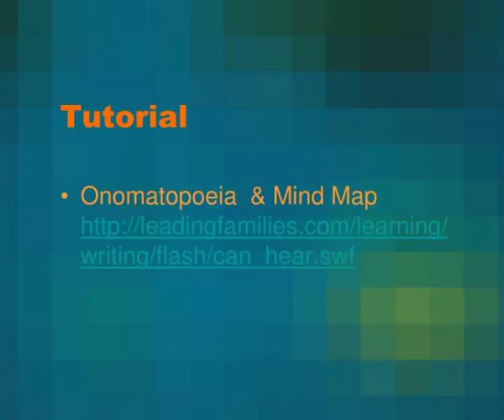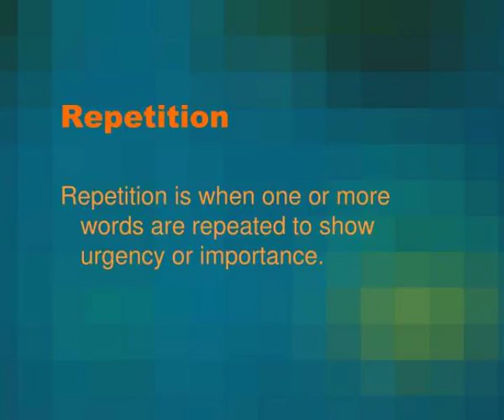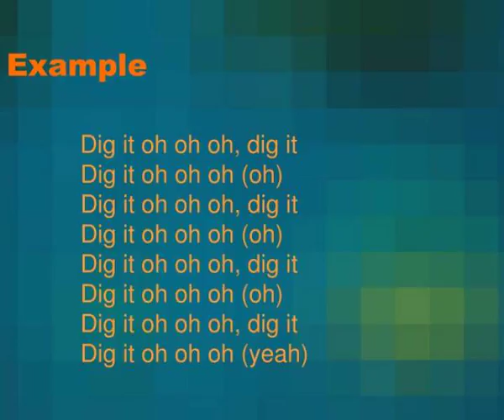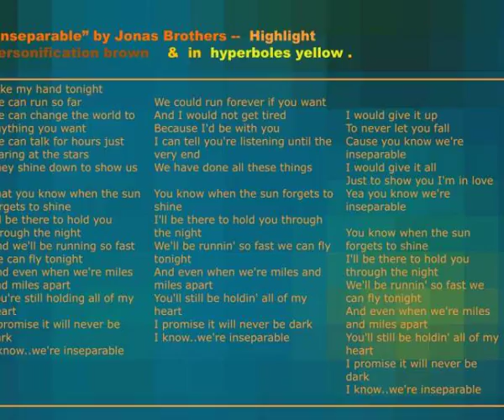onomatopoeia hyperbole amp repetition